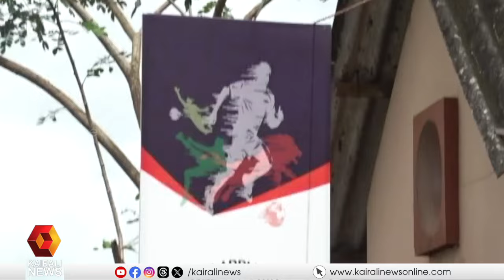ആവേശത്തോടെ കാത്തിരുന്ന് ഫുട്ബോൾ ആരാധകർ; സൂപ്പർ ലീഗ് കേരളയ്ക്ക് നാളെ തുടക്കം | Super League Kerala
ആവേശത്തോടെ കാത്തിരുന്ന് ഫുട്ബോൾ ആരാധകർ; സൂപ്പർ ലീഗ് കേരളയ്ക്ക് നാളെ തുടക്കം
First ever franchise football Super League Kerala will start tomorrow